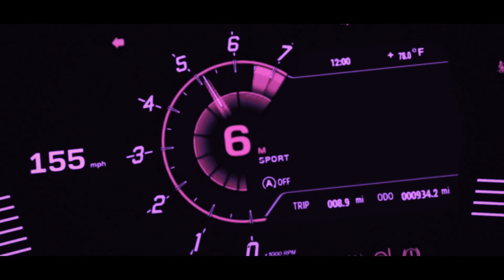Forza Horizon 5 | Juice WRLD - Conversations (Skeler Remix) | MK5 Supra